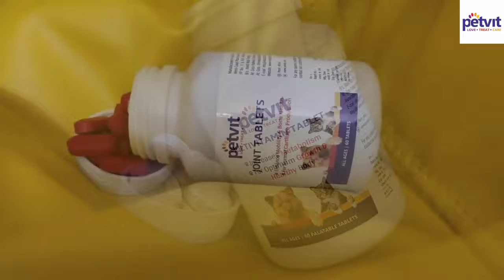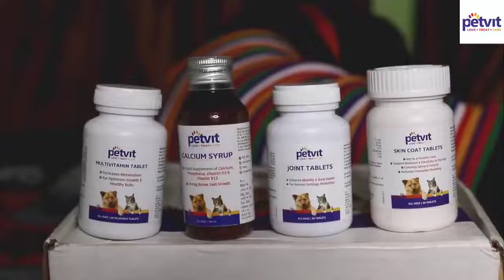Best supplements for your pet by Petvit | Multivitamin| priyankaspalette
If you are PETS🐾 Lover .
Then you don't wanna miss this NEWLY launch health supplements for pets by @petvit_official
As @petvit_official
Truly believe in LOVE🐾TREAT🐾CARE🐾

1. Multivitamins that support physical performance, antioxidants, hip & joint, heart, immune, urinary tract, skin & coat, brain, eye, liver, & gut health for all small, medium and large dogs.

2. Petvit Skin coat supplement contains Vitamin C, Zinc Sulphate, Vitamin E, Vitamin B7, Turmeric, and Green Tea.
Promotes Healthy Skin & Shiny Coat: Softens skin and fur while reducing skin allergies, shedding and treating hot spots.

3. Petvit calcium syrup contains Phosphorus, Calcium, Vitamin D3 and Vitamin B12.
It is highly palatable, and also promotes joint health and helps in keeping your dog active.

4. JOINT SUPPORT FOR DOGS: PETVIT Joint Support for dogs is veterinarian recommended and is formulated for healthy aging and normal joints. It is in palatable chewable tablets which Enhance mobility & bone health